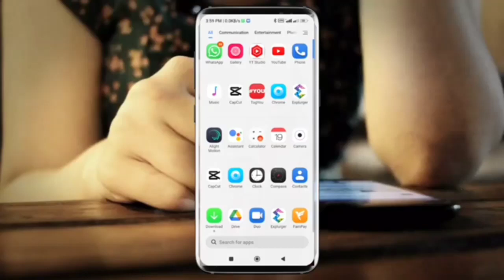Impressions data is incorrect for some dates 16 November 2022-17 November 2022 we're Working to fix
Impressions data is incorrect for some dates

data Impressions

impressions data is incorrect for some dates windows 10

All the images/clips shown in the video belong to the respected owners. (I am not the owner of any clip shown in the video) This video💻 is edited by me and clips🎥 are taken from the various channels, all credit goes to them and special thanks to all of them, they are the real heroes🙏🏻. We respect and always appreciate original content makers and their Sovereignty. All photos and videos remain the property of respected owners. If any owner wants to remove or want to discuss about the photo/video featured on our channel then please just Comment, mail, or DM us, we will remove the video within 24 hours.

Video is for educational purpose only.copyright disclaimer under Section 107 of the copyright Act 1976. allowance is made for ,,fair use ,, for purposes such as critcism, comment, news  reporting, teaching, scholarship, and research.Fair use is a sue permitted by copyright statnte that might otherwise be infringing.

biswa jit jana